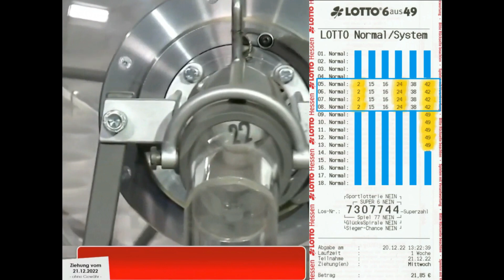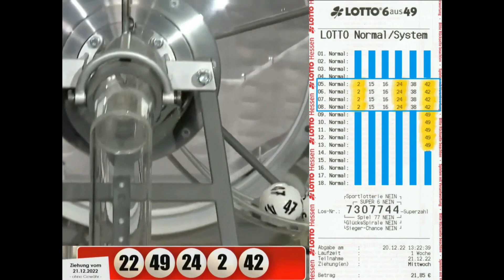Lotto 6 aus 49 !!! Tippgemeinschaft ✅ 4 x 3ER ✅ Geheime Rezeptur + Fibonacci Progression